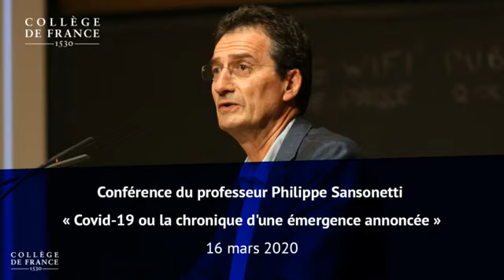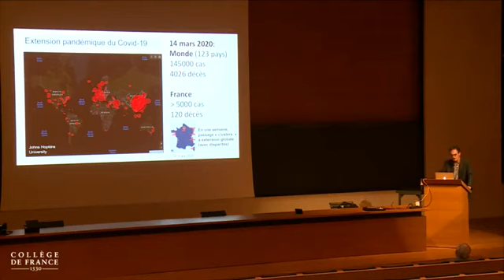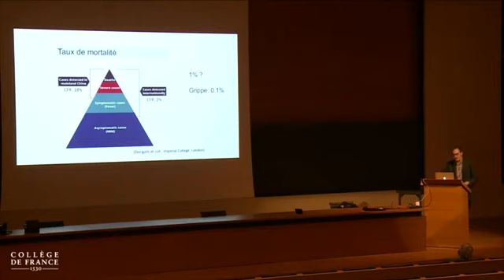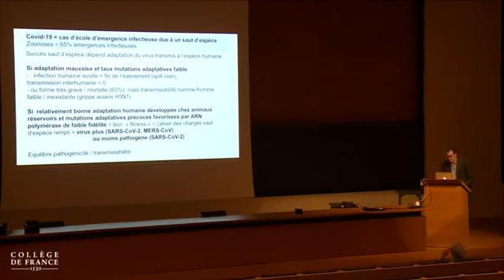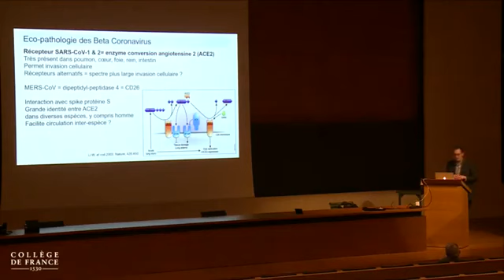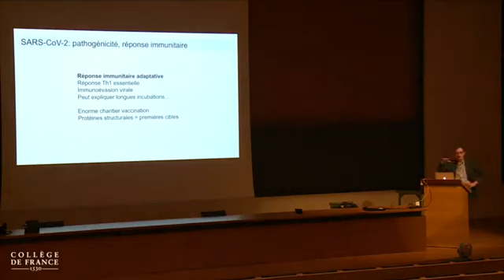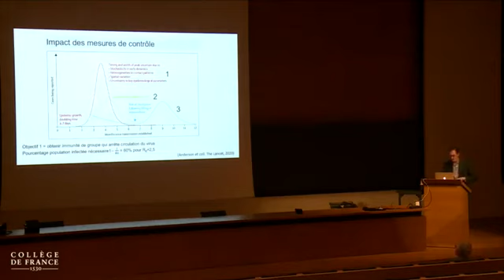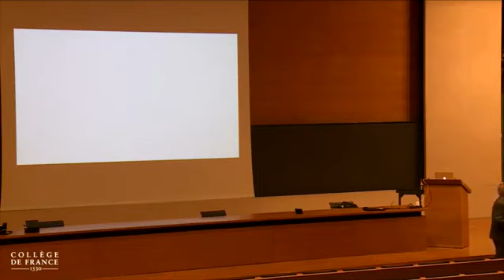CollegedeFrance ConferenceduPrPhilippeSansonettiCovid19 G2REvzxBZw